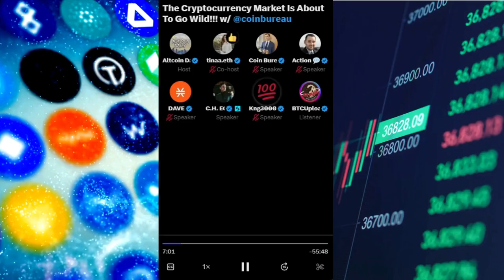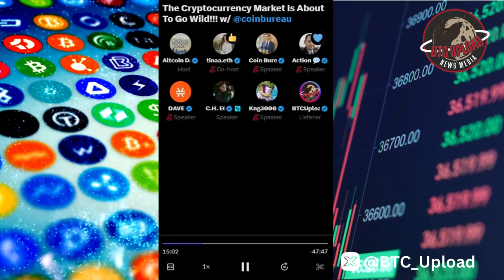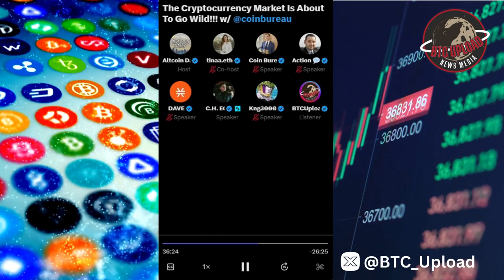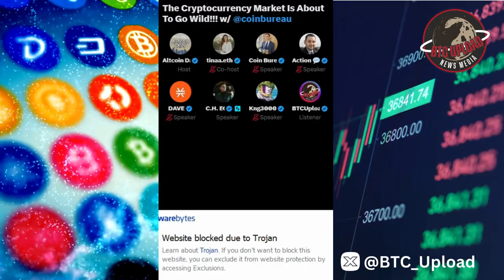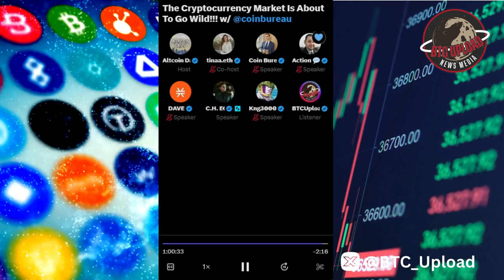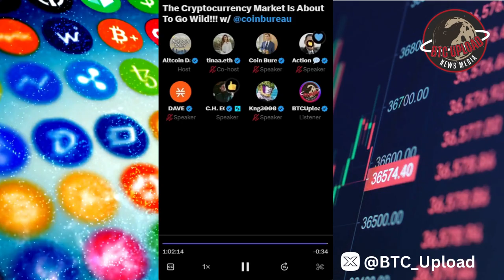The Cryptocurrency Market Is About To Go Wild!!! 🔥With Coinbureau 🎙️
Join us as we navigate the latest trends, potential breakthroughs, and expert insights that suggest the crypto space is on the brink of an exhilarating surge with CoinBureau! 🚀💰